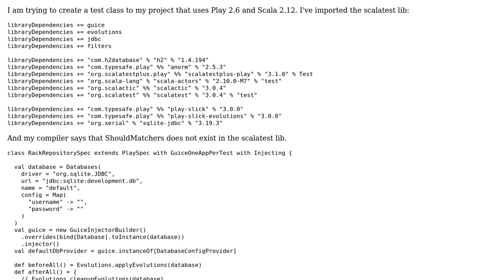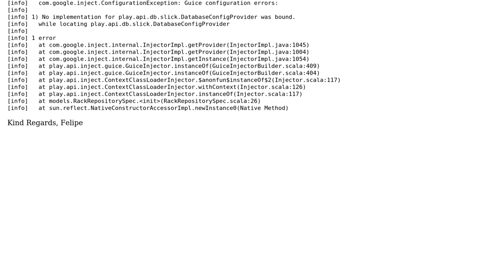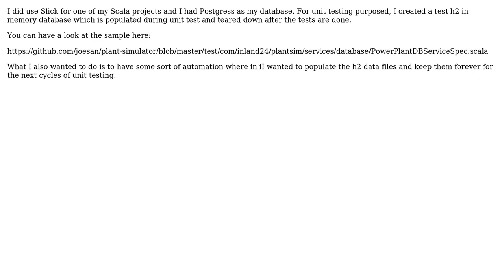Play+Scala testing Slick database (2 Solutions!!)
Play+Scala testing Slick database

With thanks & praise to God, and with thanks to the many people who have made this project possible! | Content (except music & images) licensed under CC BY-SA | Music | Images & others | With thanks to user Kraylog user Knoblauch user joesan and the Stack Exchange Network Trademarks are property of their respective owners. You are responsible for your own actions.